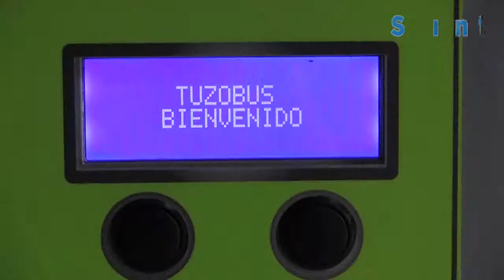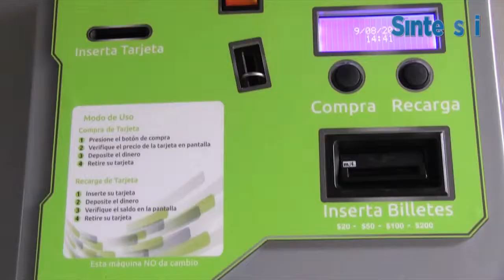Se han otorgado 4 mil 488 tarjetas con tarifa preferencial del Tuzobús